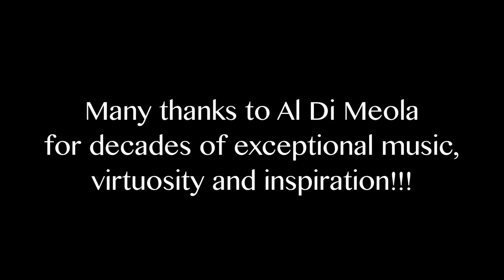Michael Harris Brian Harris Bill Jenkins Jeff Plant Henry Bowman AL DIMEOLA Medley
Michael Harris, Brian Harris, Jeff Plant, Bill Jenkins, and Henry Bowman perform their own twist on 2 compositions from guitar virtuoso, Al DiMeola:
1. "Suite Golden Dawn: Morning Fire" (from "Land of the Midnight Sun")
2. "Race With Devil On Spanish Highway" (from "Elegant Gypsy")
3. "Suite Golden Dawn: From Ocean To the Clouds" (from "Land of the Midnight Sun")
AUDIO MIXED by Davide Sgualdini at Studio LaMorte